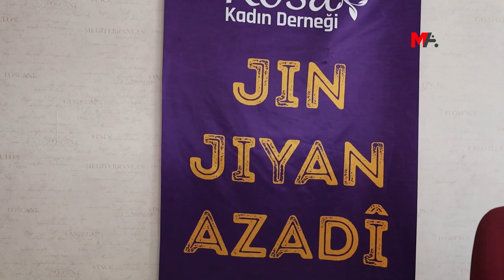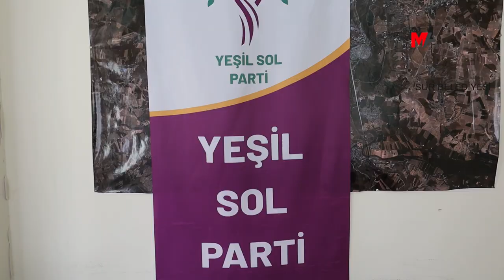'ÖRTÜLÜ AFLA ERKEKLER SUÇA TEŞVİK EDİLİYOR'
Meclis’ten geçen torba yasadaki düzenlemelerle cinayet, uyuşturucu ve cinsel suçlardan ceza alanlara “örtülü af” getirildiğini belirten kadınlar, erkeklerin suça teşvik edildiğini belirtti
DAHA FAZLA BİLGİ İÇİN: